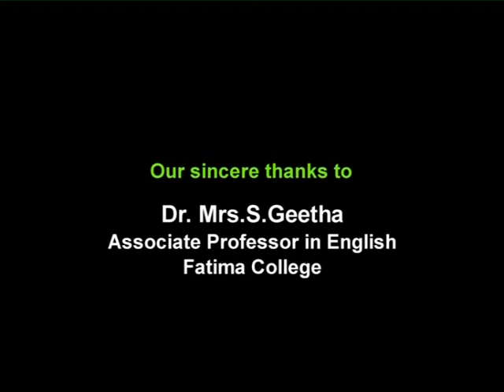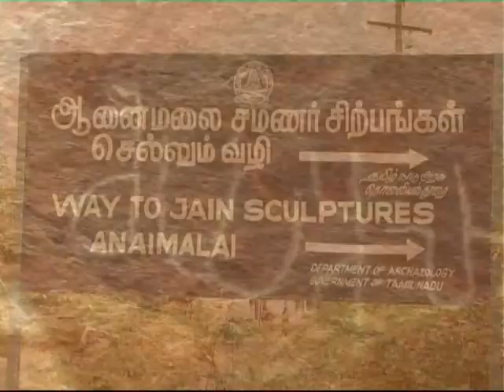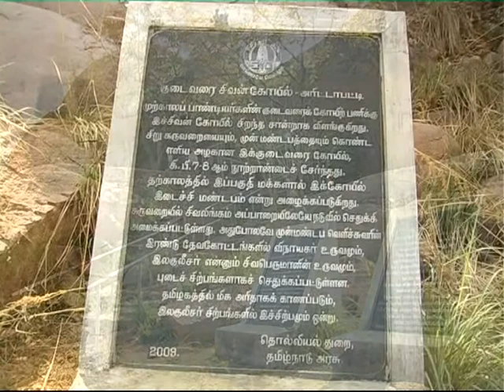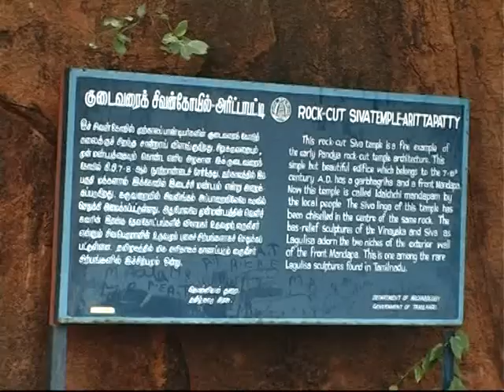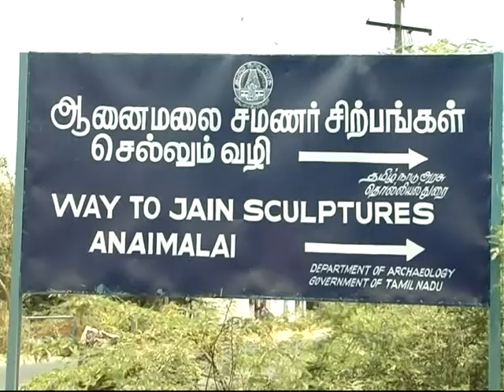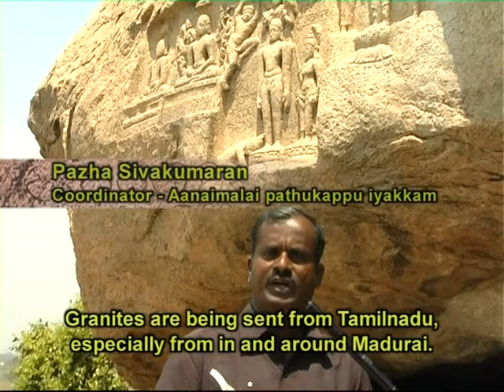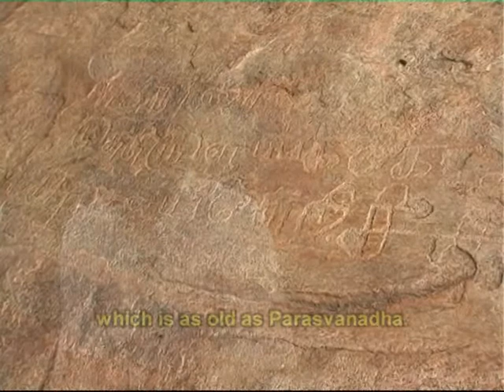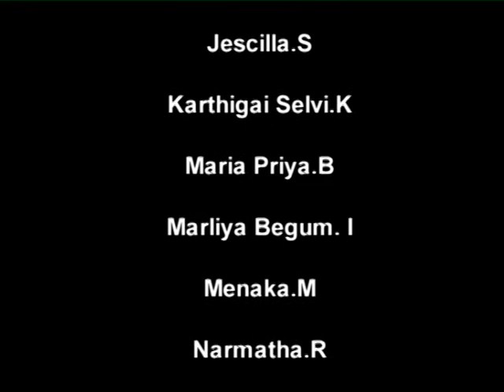The Caves of Wisdom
A Documentary Film (The Caves of Wisdom - Jain Heritage in Madurai) by I M.A. English Students, (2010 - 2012 Batch), Fatima College (Autonomous), Madurai.